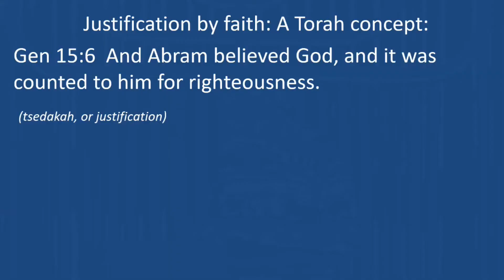Justification By Faith - A Torah Concept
A mini-teaching (#6 of 11) from Torah portion Vayechi (And He Lived) by Phelan Jones